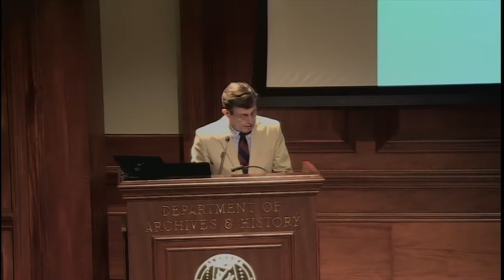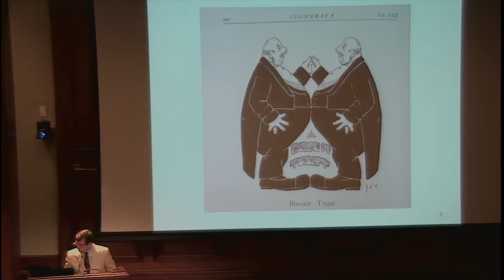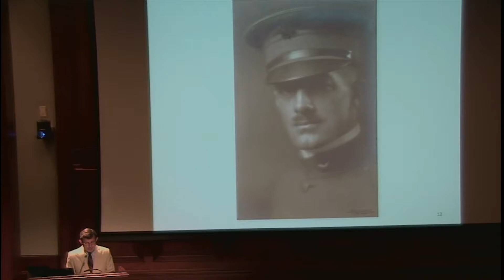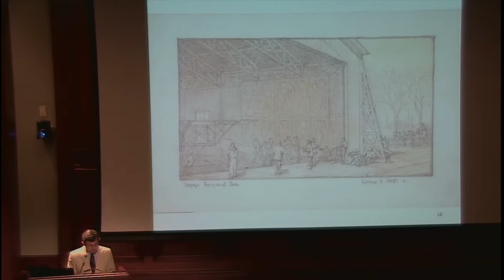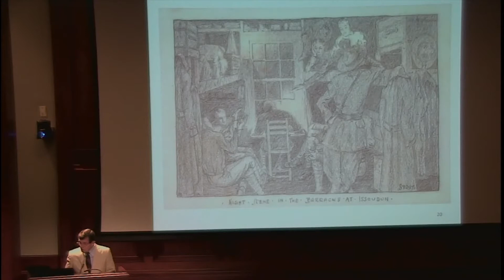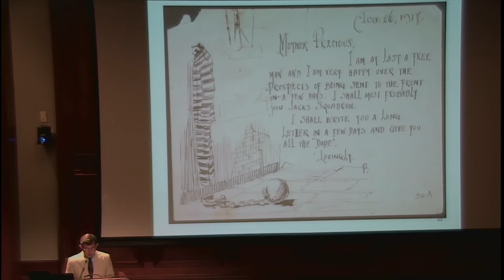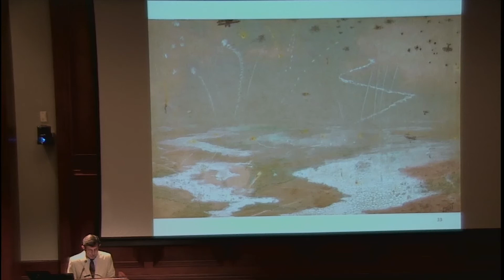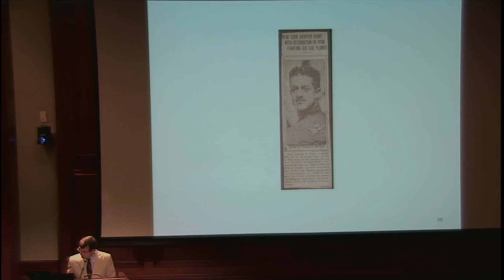"From Alabama to the Skies of France, 1917-18, Penrose Stout's Improbably Journey" by Jeff Jakeman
Day 2 Session 1 of Alabama's French Connection Symposium, June 9-10 at the Alabama Department of Archives and History.

General Session 1
 FROM ALABAMA TO THE SKIES OF FRANCE, 1917-18: PENROSE STOUT’S IMPROBABLE JOURNEY presented by Jeff Jakeman, Professor Emeritus, Auburn University

The two-day symposium explored three centuries of fascinating connections between Alabama and French history and Featured experts from across the Southeast speaking on a variety of topics including Fort Toulouse, Fort Tombecbe, the Vine and Olive Colony, wartime alliances, French architecture and material culture in Alabama, and Mardi Gras.